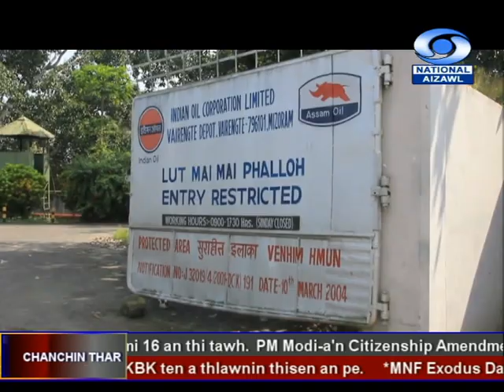DD News Aizawl, 16 Dec, 2019 @ 6:30 PM